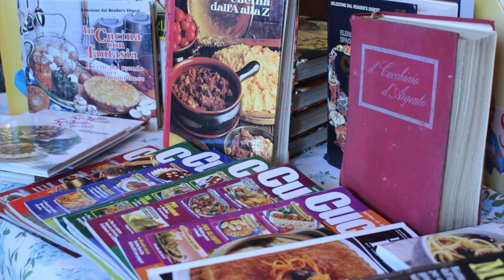151.🇮🇹 이탈리아 집밥, 🍉수박 샐러드, Watermelon salad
🇮🇹이탈리아 남편과 밀라노에서 살고 있는 뭐 먹지가 알려 들이는 이탈리아 현지인 집밥 채널입니다. 오늘은 여름철 수박을 이용한 수박 샐러드를 소개합니다.수박의 달콤함과 치즈의 짭쪼롬한 맛이 아주 잘 어울리는 음식입니다.  이 샐러드에는 바질 또는 이탈리아 파슬리를  넣어 드셔도 아주 좋습니다.

🇰🇷재료소개 -🇺🇸 Ingredients
수박-Watermelon
페타 치즈-Fata cheese
올리브 엑스트라 버진 기름
소금-Salt

🇮🇹 ingredient
Anguria
Formaggio feta
Evoo
Sale

만드는 방법
1. 수박은 여러분이 먹기 편한 모양으로 잘라 주세요
2.  페타 치즈는  물기를 잘 제거해 주세요
3. 수박과 페타 치즈는 올리브 엑스트라 버진기름과 소금을 넣고 잘 섞어 주세요
4. 바질 또는 이탈리아 파슬리를 넣어 드셔도 좋습니다